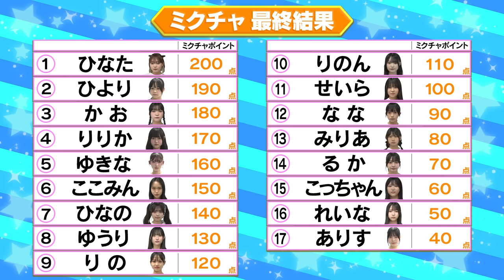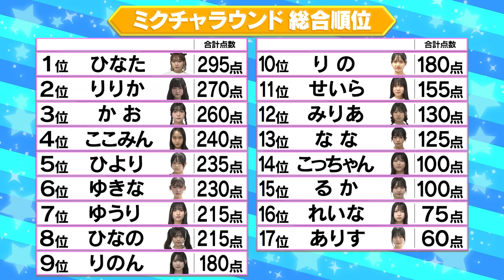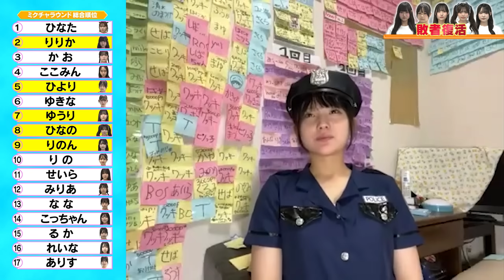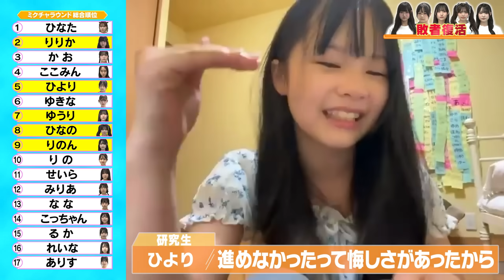【脱落者の逆襲】ついに敗者復活メンバー発表。屈辱と涙の脱落を乗り越えた５人は一体誰？！【めるぷち選抜決定戦2024】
視聴してくれてる皆様、テレビに繋げて大画面での視聴もお楽しみください🫶

めるぷちとは、「カワイイをスタートしよう！」をコンセプトに
女優・モデルなど芸能の夢を抱いて加入した
女子小中高生21名からなる国内最大規模のYouTuberグループ。

そんなめるぷちメンバー全21名を代表し、
メディアやイベントでの活躍を目指す4名を決める選抜決定戦。

彼女たちの運命を左右するミクチャラウンドの結果！！
昨日までの熱きミクチャラウンドが幕を閉じ、
運命の第3ラウンド進出者発表です🔥🔥🔥
誰が敗者復活を遂げるのか！？
2024めるぷち選抜決定戦熱き戦いはまだまだ続きます！！

⭐️選抜決定戦公開スケジュール⭐️
第1ラウンド：7/6(土)、7/7(日)、7/13(土)、7/14(日)
第2ラウンド：7/20(土)〜7/25(木) ※毎日20:30に公開！
ミクチャラウンド：7/17(水)〜7/28(日) ※ミクチャ上での配信になります
第3ラウンド：8/13(火)〜8/16(金) ※毎日公開！
ファイナル：8/22(木)、8/23(金)、8/24(土)

🚨ファイナルイベント開催決定🚨
8月24日(土)、東京・原宿ベルエポック専門学校 第2校舎 イベントホール
ファイナル進出メンバーのステージパフォーマンスや会場投票、
そして選抜生4名の結果発表を行います🔥
出演メンバーは《選抜決定戦出場18名全員》です🫶

⭐️一般抽選販売⭐️
全員が申し込める抽選販売🎉
👇下記販売サイトからご応募ください👇✨

申し込み期間：7月21日(日)17:00〜7月28日(日)23:59まで
当選発表：7月29日(月)15:00予定
入金期限：7月29日(月)15:00〜8月3日(土)23:59まで

⭐️一般販売⭐️
全員申し込める先着順での販売🎉
※チケットが完売している場合は販売いたしません。
※チケットが完売した時点で販売は終了となります。

👇詳しい内容はここのイベントページのリンクからチェックできます👇

販売期間は8月4日(日)17:00〜開場まで

【グッズ情報】
🍙選抜決定戦オフィシャルグッズ🍙
5都市6店舗のヴィレッジヴァンガード店舗でも販売決定！🎉

‹商品一覧›
アクスタ2種　¥1,200
缶バッジ2種　¥500
パンフレット　¥1,600

〈販売日程〉
・7月6日(土)：FC有料会員先行販売開始（発送は７月末を予定）
・7月13日(土)：ECサイト一般販売開始、ヴィレッジヴァンガードにてアクスタ、缶バッジ販売開始
・7月20日(土)：ヴィレッジヴァンガードにてパンフレット販売開始
めるぷち選抜決定戦を記念したオフィシャルグッズの発売が決定！

⇩グッズ内容や販売店舗等詳細はこちらから

🍩選抜決定戦 第2ラウンド 出演者🍩
りりか（高2）3期生 / レギュラー生

ここみん（中3）4期生 / レギュラー生

ひなた（高1）5期生 / レギュラー生

ひなの（高1）5期生 / レギュラー生

りのん（高1）5期生 / レギュラー生

せいら（中3）4期生 / 研究生

こっちゃん（中3）5期生 / 研究生

ひより（中2）5期生 / 研究生

なな（中1）5期生 / 研究生

ゆきな（高1）6期生 / 研究生

りの（中1）6期生 / 研究生

みりあ（小6）6期生 / 研究生

かお（中3）6期生 / 研究生

スタッフ

チーフプロデューサー：岡田康平（VAZ）
演出：鈴木美祈（VAZ）

プロデューサー：石田直央（ﾄﾞﾗｺﾞﾝｴﾝﾀﾃｲﾝﾒﾝﾄ）
チーフディレクター：山本カンスケ（ﾄﾞﾗｺﾞﾝｴﾝﾀﾃｲﾝﾒﾝﾄ）
ディレクター：小野恵太、天利彰伸、和泉田怜央、春木優存（ﾄﾞﾗｺﾞﾝｴﾝﾀﾃｲﾝﾒﾝﾄ）

AP：牛久翼（VAZ）
AD：鈴木萌、平藤李子、佐藤歌南（VAZ）
　　  古谷冴、今野亜美、小西柚葉（ﾄﾞﾗｺﾞﾝｴﾝﾀﾃｲﾝﾒﾝﾄ）